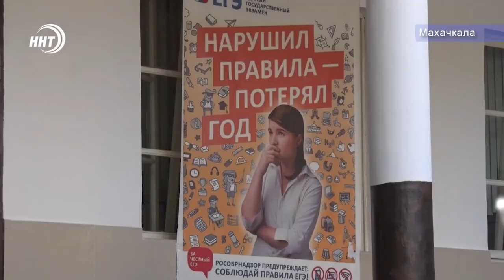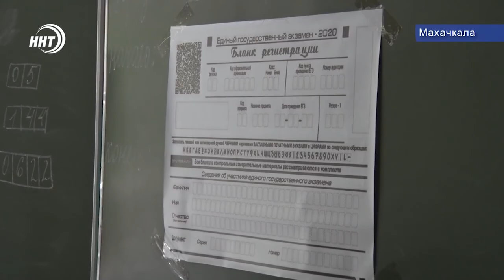Какие профессии выбирают в Дагестане?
Сегодня стартовал первый этап проведения ЕГЭ в стране.

11 000 выпускников школ сдают экзамен в рамках основного периода. Часть из них уже сегодня прошла тестирование по географии, литературе, и информатике.

Хадижа Курбанова следила за ходом сдачи экзамена в условиях пандемии.